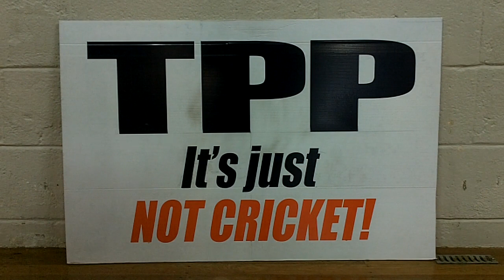2015-03-28 Greg Fullmoon speaks to Tauranga TPPA Action Network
Activism in Action :: Movement of the People!

Greg Rzesniowiecki (aka Greg Fullmoon from TPP Action) recorded live at 2.30pm on 28th March 2015 at the Greerton Village Hall, Tauranga NZ by Zana V. from Activists of Aotearoa. The event was organised by Tauranga TPPA Action Network to raise public awareness of the Trans-Pacific Partnership Agreement.